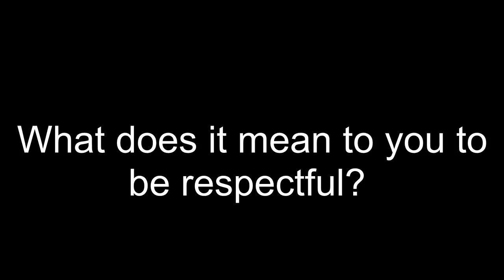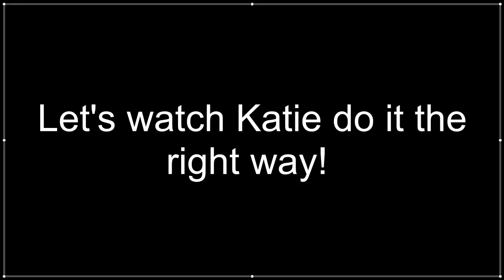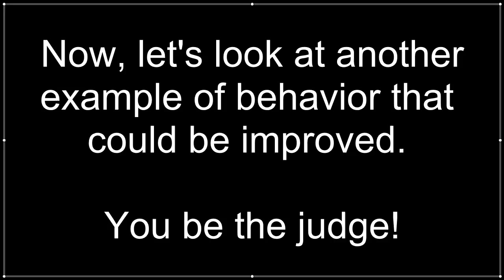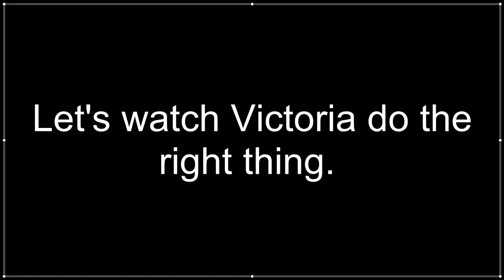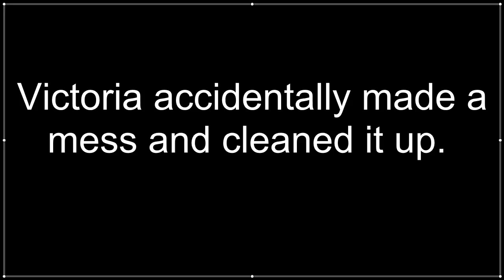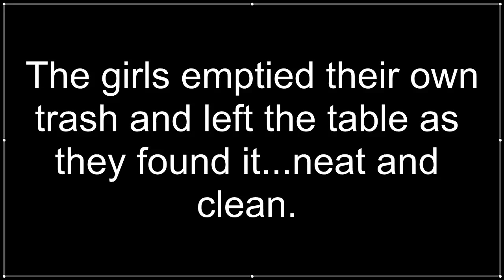Steps to Respect Video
A steps to respect video created by two lower elementary students at Hill View Montessori charter public school. This is their interpretation on what it means to be respectful.